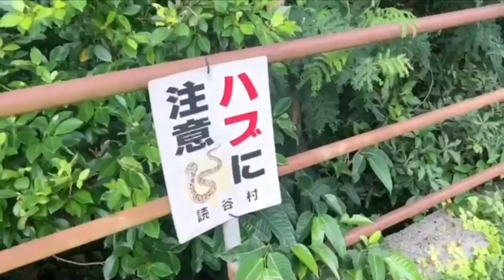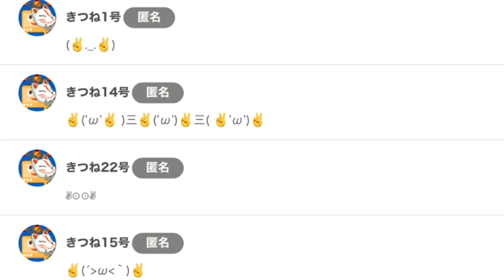【切り抜き】ROSSO誕生日旅行in沖縄Part1【ふわっち/ROSSO】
2023年5月25日から27日でライブ配信ふわっちの誕生日企画として沖縄に行ってきました。
ふわっちのライブ配信の切り抜き動画になります。
本編はふわっちのプロフィール欄よりアーカイブぎご視聴になれます。

【ROSSOのTikTok】rosso0526

【ROSSO公式オリジナルグッズ】
ROSSO's SHOP ( ROSSO0526 )のオリジナルアイテム通販 ∞ SUZURI（スズリ）